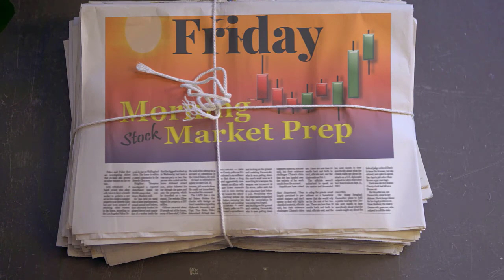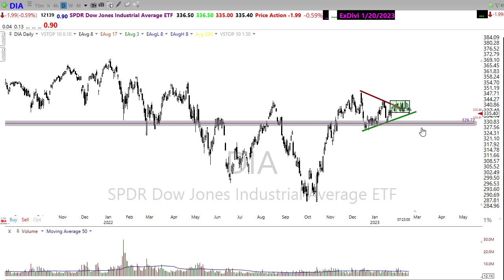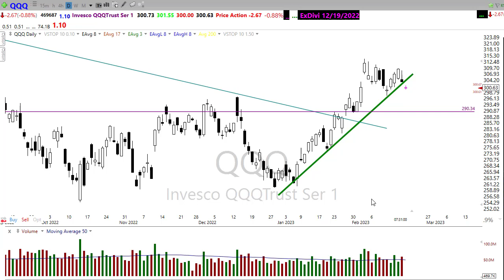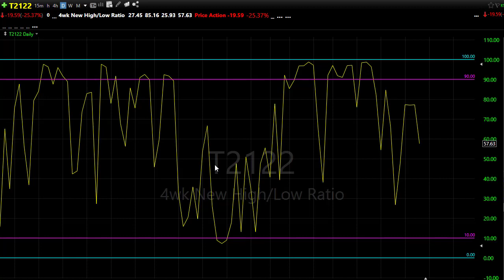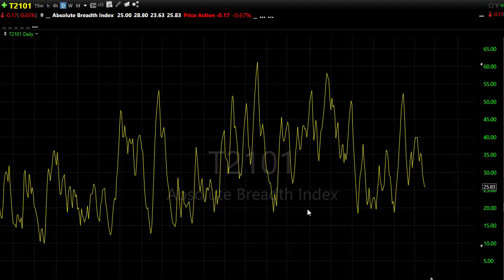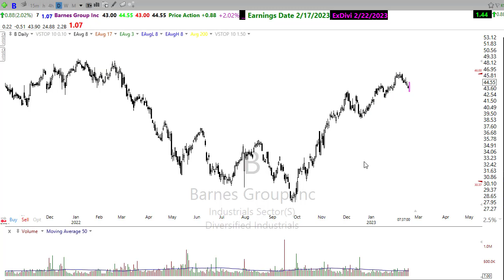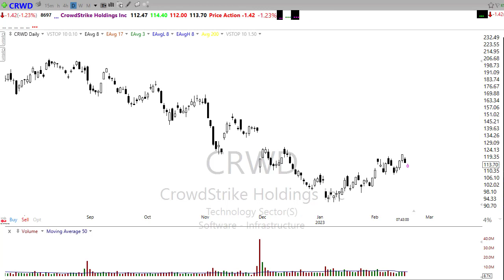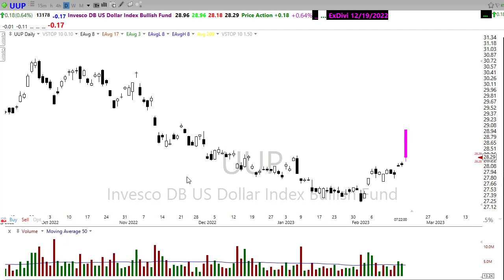Morning Market Prep | Stock & Options Trading | 2-17-23